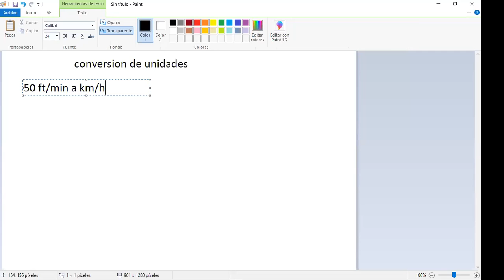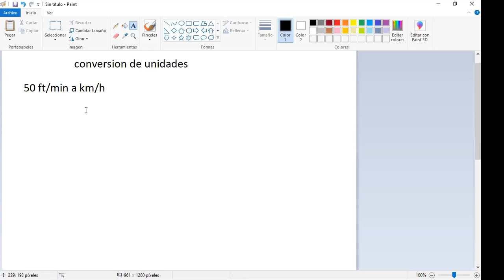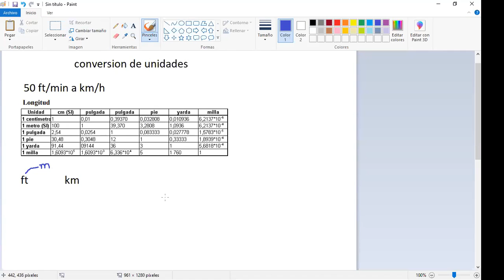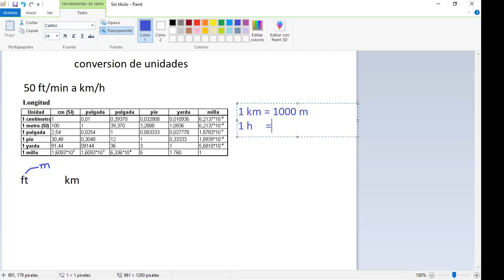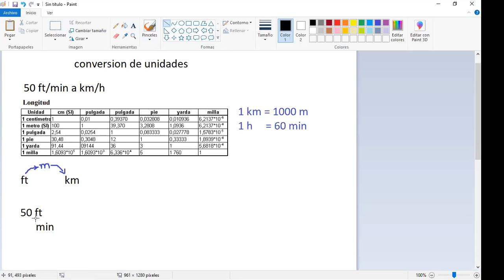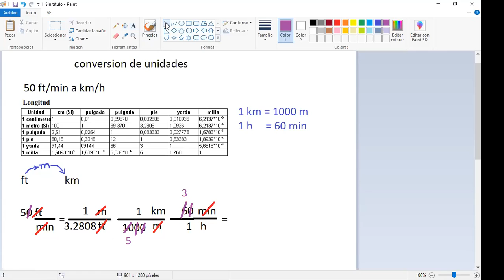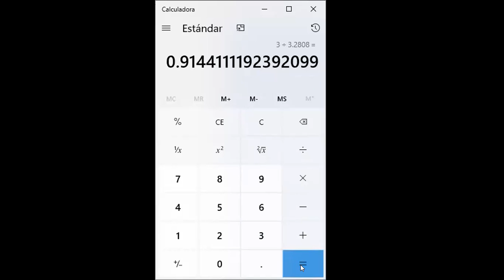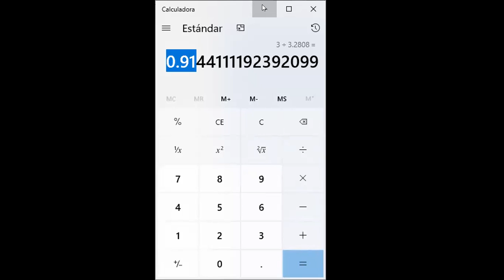Conversión de unidades de diferente sistema de midas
Proceso con el cual se transforman unidades del sistema ingles al SI